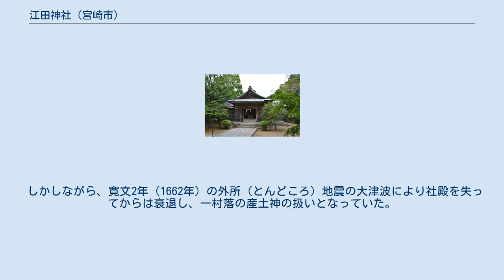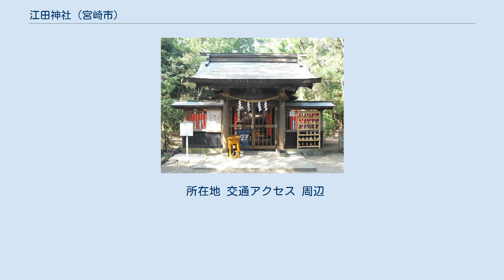江田神社 (宮崎市)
鳥居 江田神社（えだじんじゃ）は、宮崎県宮崎市阿波岐原町（あわぎがはらちょう）にある神社。
 主祭神 配祀神 以上の2柱は「産母（やぼ）二柱大明神」と号され、地元の人々からは「産母（やぼ）様」とも呼ばれている。
 『古事記』『日本書紀』には、伊邪那岐尊が黄泉から帰還して禊を行ったという記述がある。
禊を行なった場所について、『古事記』では「竺紫日向之橘小門之阿波岐原」、『日本書紀』では「筑紫日向小戸橘之檍原」と記すが、この「阿波岐原・檍原（あわきがはら）」が当地であると伝えられている。
この地名は、全国の神社であげられる「祝詞」の冒頭でも「かけまくも畏き伊邪那岐の大神、筑紫の日向の橘の小戸の阿波岐原に禊ぎ祓へたまひし時に」と読み上げられている。
 当社近くの「みそぎ池」が伊邪那岐尊が禊を行った地と伝えられ、かつては入江であったが、後に開墾されて「江田」と称されたという。
なお上記の神話に基づき、当地はイザナギの子であるアマテラス・ツクヨミ・スサノオら三貴子や住吉三神の誕生地と伝えている。
 当社の周辺には古代の集落跡が多数あり、代表的なものには弥生時代初め（約2,400年前）の檍（あおき）遺跡がある。
また、古墳時代の初期（3世紀末）の前方後円墳・檍1号墳からは国内最大の木製墓室・木槨跡が見つかった。
 国史の初見は、『続日本後紀』の承和4年（837年）8月1日条の「日向国子湯郡都濃神。妻神。宮埼郡江田神。諸県郡霧島岑神。並びに官社に預かる」という記事である。
『延喜式』神名帳では日向国宮埼郡に「江田神社」と記載され、式内社に列している。
また、『和名類聚抄』には宮崎郡に「江田郷」の記載があり、境内からは10世紀前後の須恵器も出土したことから、創建当初の位置に現在も鎮座していると考えられている。
 天禄元年（970年）までには神階が最高位の正一位まで進み、菊の紋章を持つ壮麗な神殿を持つなど、かつては社勢を誇っていたといわれる。
中世には那珂郡に属し、京都の『清滝宮勧進神名帳』や文明11年（1479年）の『戒壇院公用神名帳』にも記載が見られるなど、日向国を代表する神社であったと見られている。
江戸時代は幕府領伊東氏飫肥藩預地であった。
 しかしながら、寛文2年（1662年）の外所（とんどころ）地震の大津波により社殿を失ってからは衰退し、一村落の産土神の扱いとなっていた。
津波によって貴重な歴史遺産が多数失われたともいわれる。
江戸時代初期、神道家・橘三喜の『諸国一宮巡詣記』は「江田の御社に参りそれより檍が原の住吉に詣でて、尋ね来て聞けば心も住吉の松は檍が原の松原。この海辺に伊弉諾命の身そぎ給う」と記している。
 明治6年（1873年）5月25日、近代社格制度において県社に列格し、同40年2月9日に神饌幣帛料供進神社に指定された。
 御池（みそぎが池） 伊邪那岐尊が禊を行なったという池は神社の北東に位置し（ 北緯31度57分50.19秒 東経131度28分02.92秒 / 北緯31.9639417度 東経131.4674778度 / 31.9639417; 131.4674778 (御池（みそぎが池）)）、「御池（みいけ）」または「みそぎが池」と呼ばれている。
 春の社日祭・秋季例大祭では、「江田神楽」が奉納される。
神楽の歴史は古く、慶長17年銘の神楽面が残っている。